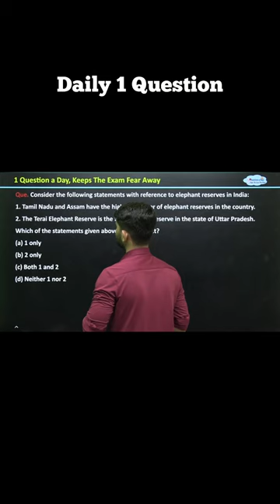Elephant Reserves in India | Question 94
1 Question A Day, Keeps The Exam Fear Away . The series is suitable for all students, regardless of their level of expertise in social science, and we will cover topics such as history, geography, economics, and political science. With "1 Question A Day, Keeps The Exam Fear Away," students can expect to gain a comprehensive understanding of the core concepts in social science, and develop the skills they need to succeed in their exams.
1 Question A Day at 4PM